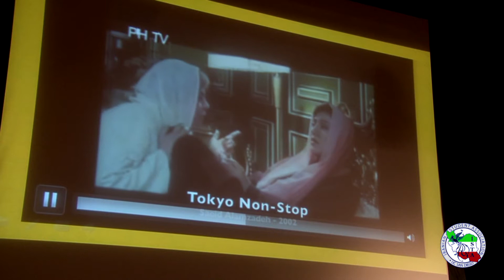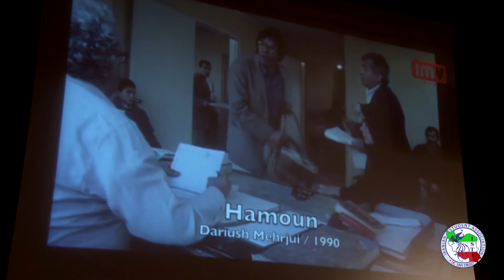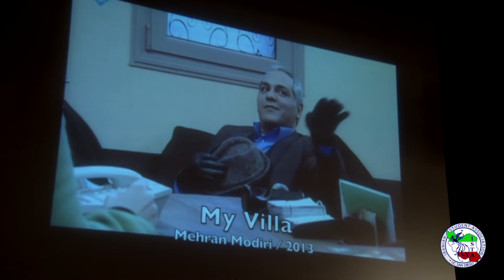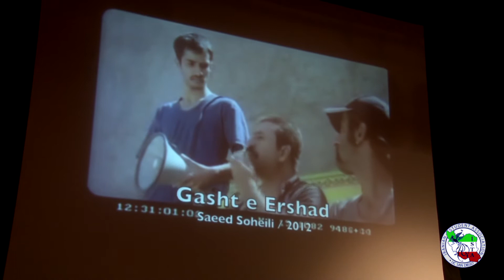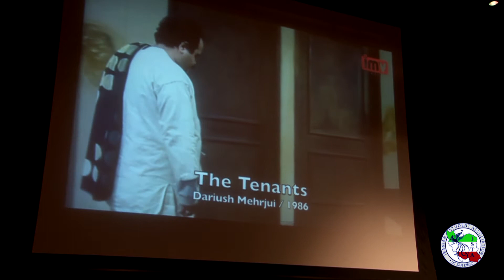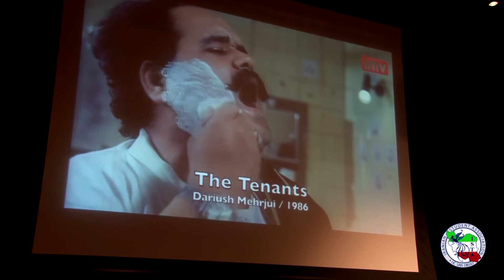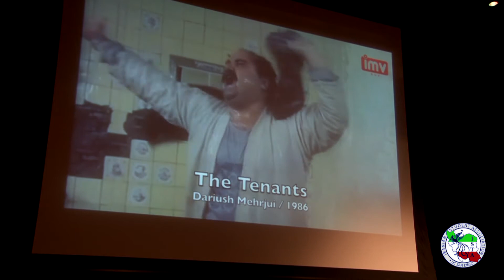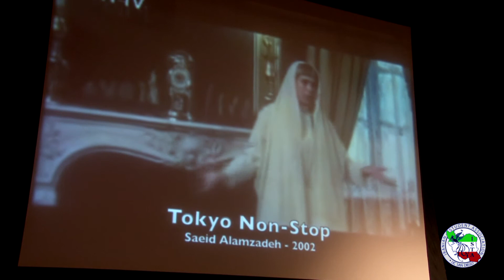ISTA Yalda Night - Competition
ISTA | Annual Yalda Celebration and After Party